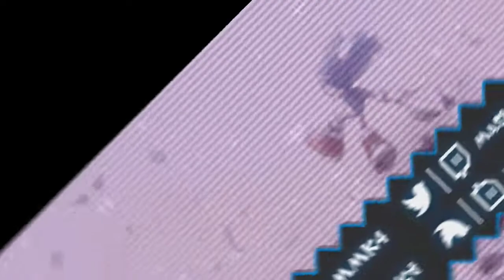Sonic Heroes | Team Rose - Hang Castle + Mystic Mansion [20]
The easiest campaign in the game, Team Rose!
♕ MaskedMetaKnight4 Zone ♕